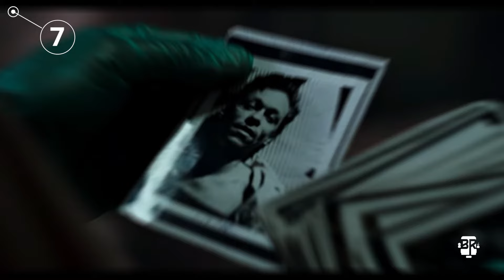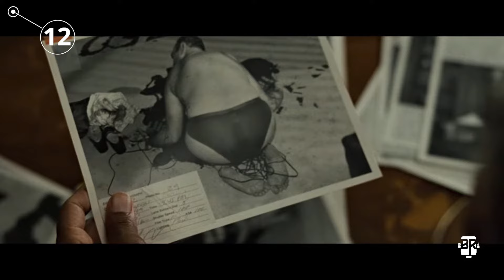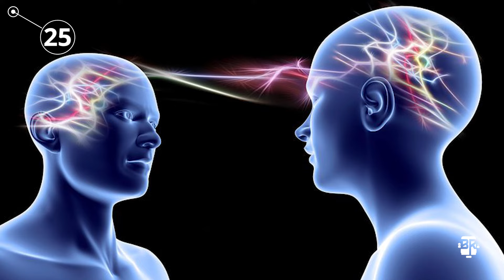25 Curiosidades que NO sabías de SEVEN | Los 7 Pecados Capitales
Morgan Freeman y Brad Pitt nos regalaron en 1995, una de las mejores películas policiales. ¿Sabes como se hizo esta cinta de culto? ¡Averígualo!

(Tags/ignorar)

10 Curiosidades sobre la brutal película SEVEN
7 Curiosidades De La Pelicula: "Seven " ( Los Siete Pecados Capitales)
14 CURIOSIDADES sobre SE7EN
Seven | Se7en Los Siete Pecados Capitales | Resumen Detallado | Película Explicada.
ERRORES de películas SEVEN Review Crítica y Resumen SE7EN LOS SIETE PECADOS
Análisis Escena Final de Se7en (1995)
Final alternativo Seven (1995)
Secuela de Seven - Los siete pecados capitales | EIGHT
curiosidades de se7en | Seven
lo que no sabías de Seven
retro reseña Seven